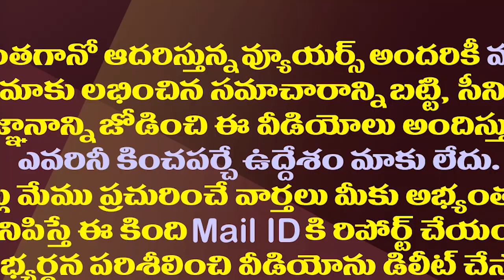చంద్రబాబు బాలయ్యలపై అంబటి పంచ్ లు| Minister Ambati Unstoppable Punches On Chandrababu Balakrishna